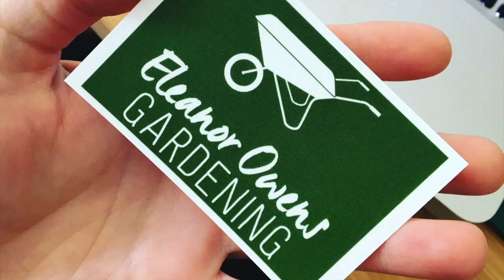A creative career is a good option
Eventbrite link to register your interest to our free community arts event!

Meet the team:

Designer Tom Meades @meades.design
Artist Jack Durling @jackdurlingartist
Poet Tommy Sissons @tommy_sissons

An event hosted by the @michaelaldrichfoundation Charity no. 1047341